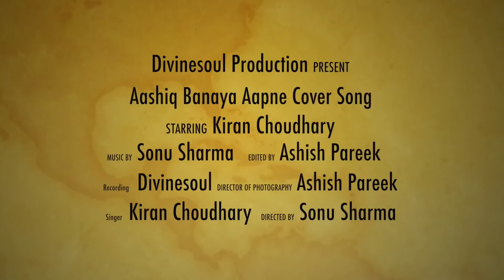Asikbany ho asikbanay ho new hot song video new update song 2018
Aashiq Banaya Apne,Himesh Reshammiya,Neha Kakkar,Hate Story 4,Translation,Lyrical Music Video,Urvashi Rautela,Karan Wahi,Neha Kakkar - Hate Story 4 - Lyrical Video With Translation

Hate Story IV,hate story 4
hate story 4 song,neha kakkar
neha kakkar song,hate story 4 neha kakkar,aashiq banaya aapne,tseries
ashique banaya apne sexy song
aashique banaya apne love song
ate strory song aashiq banaya aapne
urvashi rautela new movie,hate story 4 new songs
teriyan meriyan kajraare
meriya
mona, laizza
himesh songs
himesh reshammiya hit songs
Teriyan Meriyan